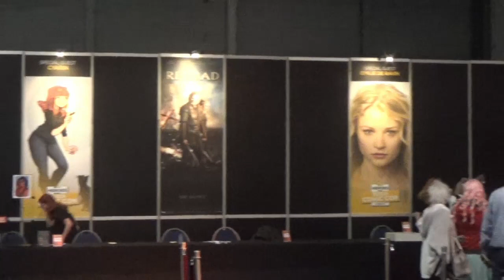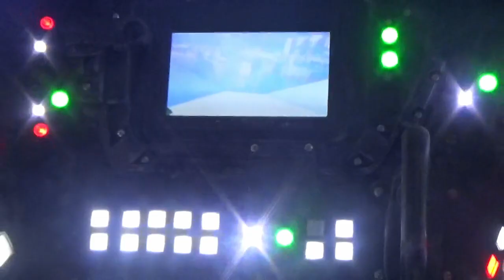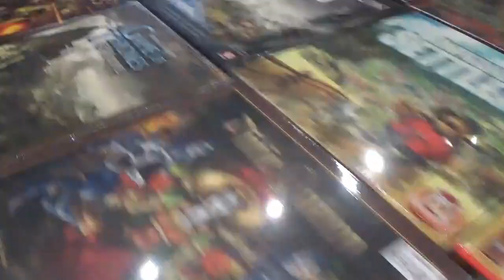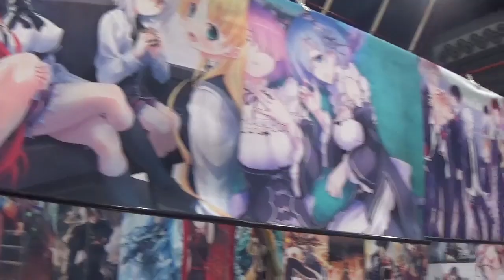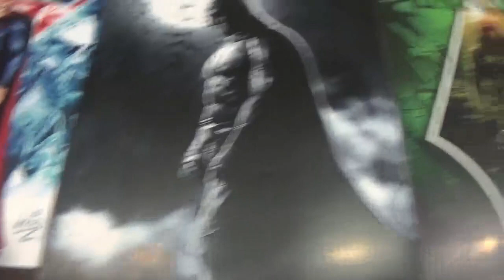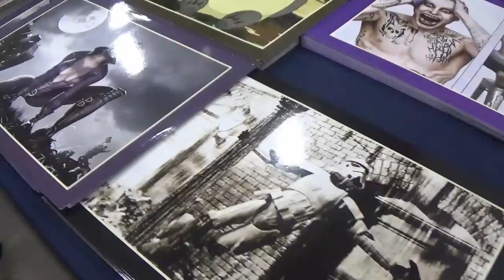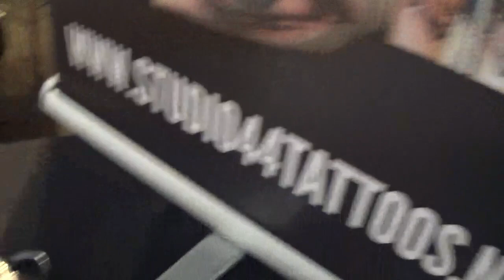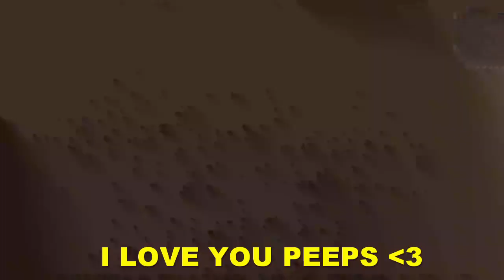Dutch Comic Con 2018 - DCC 2018 : Ik hou van jullie!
CRACH TUBE at Dutch Comic Con 2018 - DCC 2018 :  I'M BACK!
Wat een geweldige dag was het weer op Dutch comic con in Utrecht. Bedankt aan al de mooie cosplayers en oh zo aardige mensen die ik mocht ontmoeten op DCC 2018.
Jullie zijn GEWELDIG!
Welkom bij CRACHTUBE/CRACH Tub3!

Je kan me vinden op FB @CRACHTUBE

-Upbeat and Happy Background Music For Videos

I'm the owner and creator of this video "CRACH Tub3"